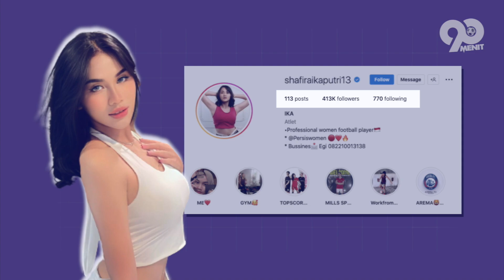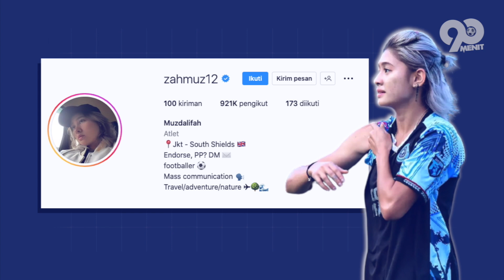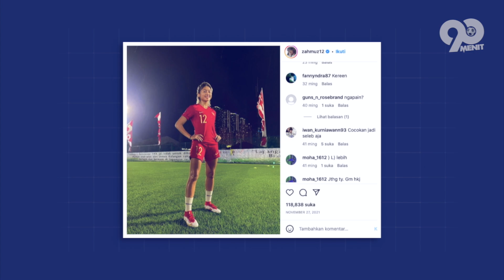BENING BANGET🤤! Deretan Pemain Timnas Putri Indonesia Tercantik ,Mana Paling Cantik?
Tampan, berbadan atletis, sehat, banyak duit.. apalgi kalo ganteng.. pasti punya banyak fans, hmmm, enak banget yah jadi bintang sepak bola.. eits tapi tunggu dulu nih, bukan hanya para kaum adam lo, para kaum hawa berprofesi pemain sepak bola pun demikian, tanpa terkecuali para Timnas Sepak bola Putri Indonesia Dari segi kemampuan dan penampilan, mereka berhasil menarik perhatian banyak orang khususnya kaum adam. Nah kali ini 90 minutes akan membahas deretan Para Pemain sepak bola TIMNAS Putri indonesia yang memiliki paras cantik jelita.. so, lets check this out